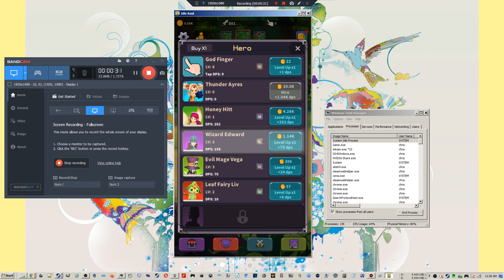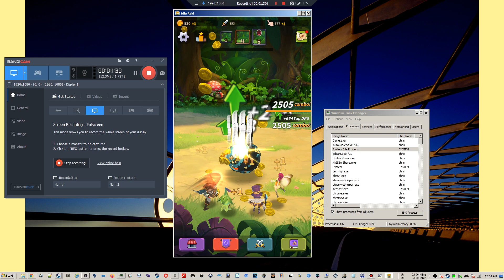QuSa E959 zero neck 11